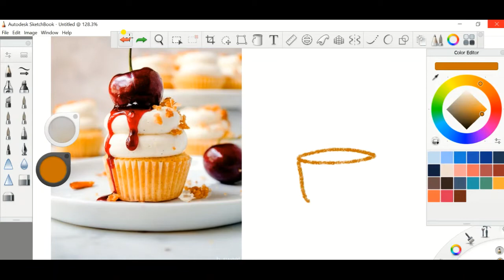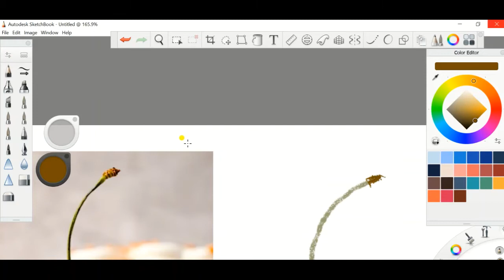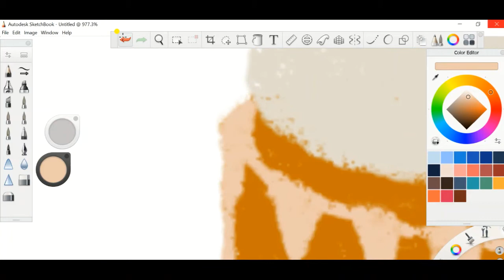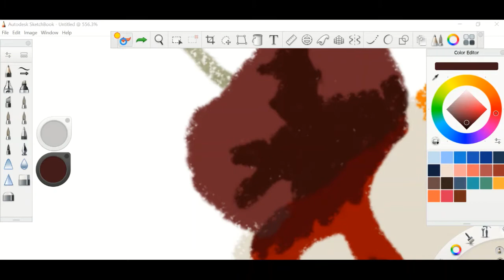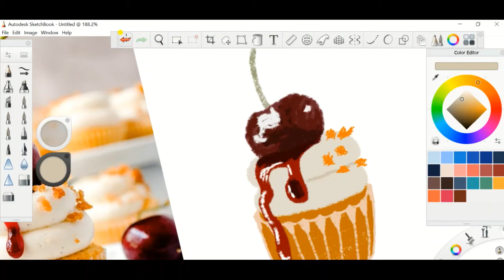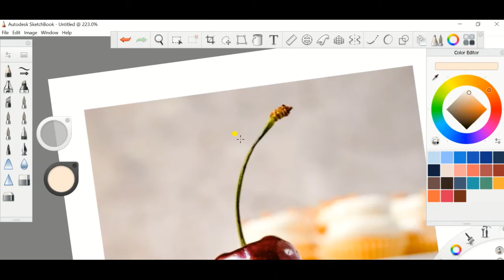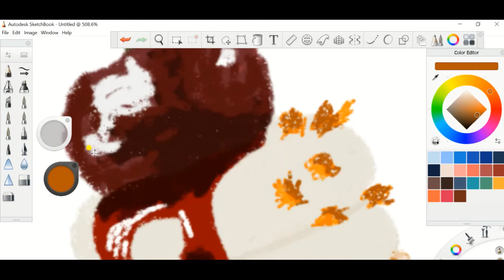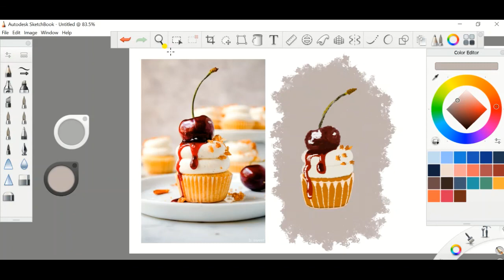Cherry Cupcake Digital Art | Autodesk Sketchbook | Digital Painting | Speedpaint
Hey Guys!!!

Lately, I've come across a lot of food digital paintings here on youtube and I really wanted to give it a try. Honestly, in my head, I had decided that I was going to screw this up but still pushed through slowly but steadily and was surprised by what I was able to create at the end.

I planning to do cupcake digital art for a period of three weeks (Three Cupcakes) challenge starting today with the "Cherry Pie Cupcake".

Device: Lenovo Laptop
Software: Autodesk Sketchbook (Windows)
Brush Used: Texture Brush- For the cupcake,  Pencil 4B (Giuseppe Brush Set)- For Background Wash
Follow me on:

Print On Demand Shops

Digital Graphics Shop